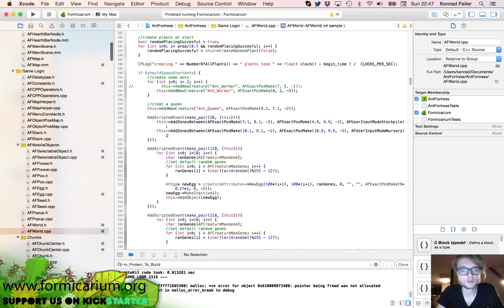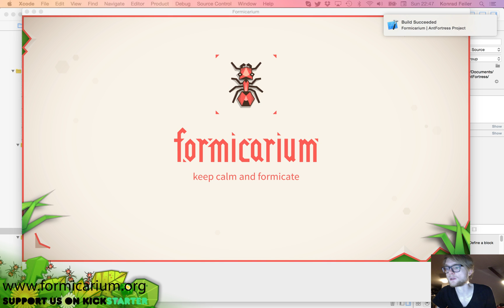Feeding the Larva, growing new Ants! [Dev Update 3]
Live development video of me telling my ants to lay eggs, put them into the nursery and feed them so they grow into healthy larva that pupate to become new ant workers :) -- Watch live

Dev Update with the new stockpiling and gathering system.
Also introducing the first spider into the game.

You can also see an early version of the queen-egg-queue and the management of stockpiles.

Formicarium puts an ecosystem directly into the palm of your hand. A strategic game, it showcases the complex biological rules governing the natural world of plants and insects.
Run the invisible mind behind an ant-hive!